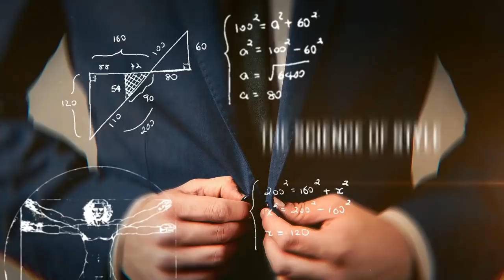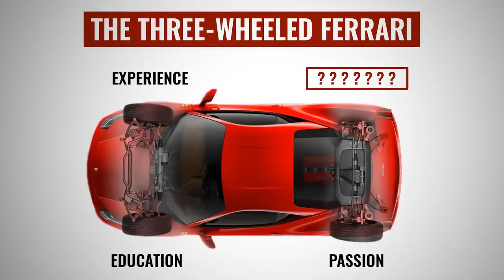Почему стиль увеличивает силу и дополняет ваш опыт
Мужской стиль важен для любого из нас. Он придает силы и уверенности в себе, а окружающие начинают к вам по-другому относиться.

Мужчина должен хорошо питаться, и заниматься спортом, но если ты уже это делаешь, то почему ты не упакуешь свое тело в приличный костюм? Это как броня!

Рекомендации по стилю от товарища Антонио Сентено в видео.